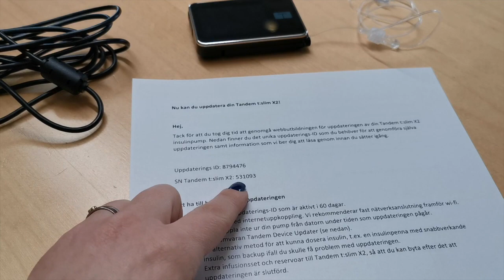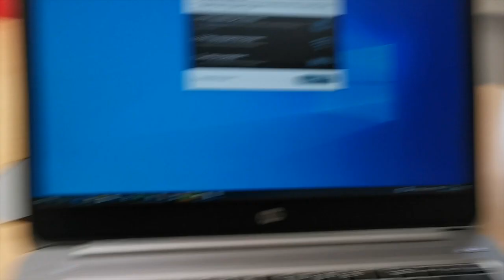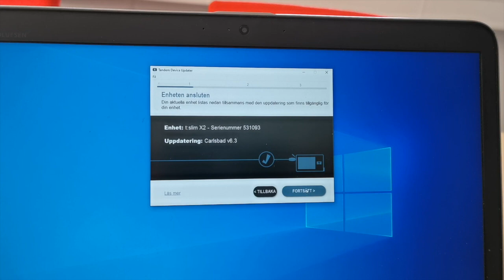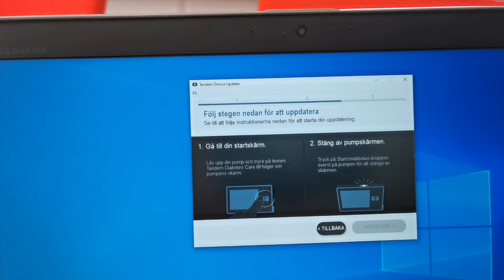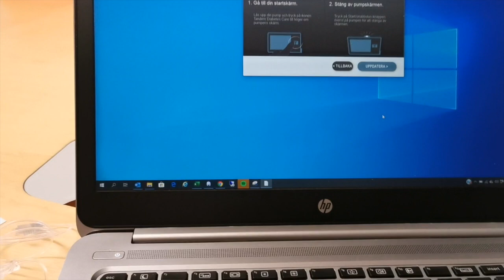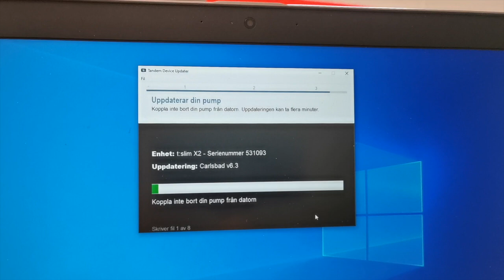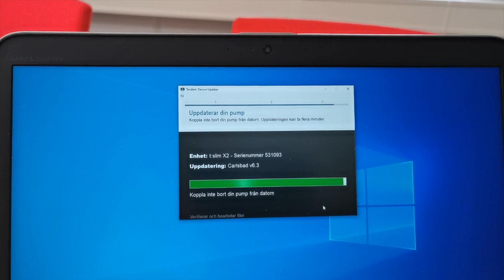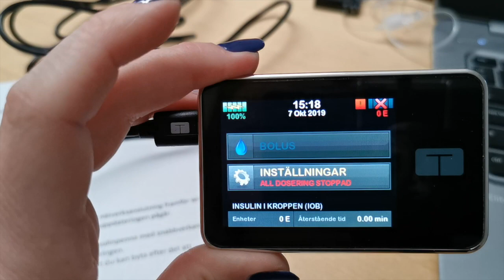Uppdatering av insulinpumpen Tandem t:slim X2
Så här enkelt uppdateras Tandem t:slim X2 med Basal-IQ-teknologin